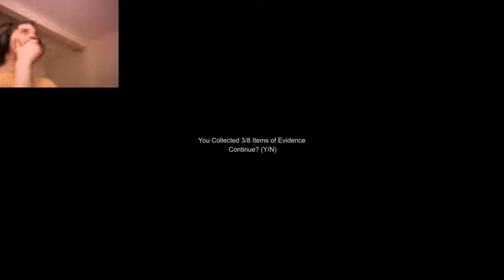Let's Play Slender: Carnival (HOODEEF*CKINGSH*T!!!)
God DAMN Marc Steene made this one a LOT harder. I was only able to get a little more than half of the "Evidence", which is ABSURDLY hard to locate. I mean, I'm not saying he should change it back to them illuminating through the darkness, that made it a little TOO easy but..Well, the secret, I believe is looking up and noticing the names of the different little square house things.